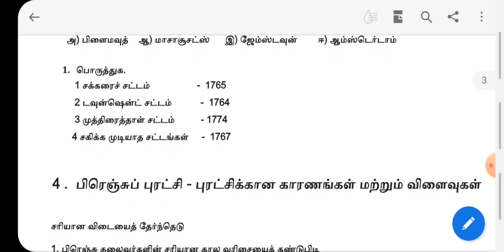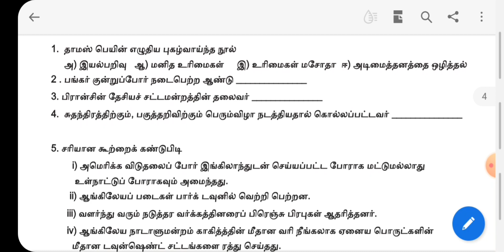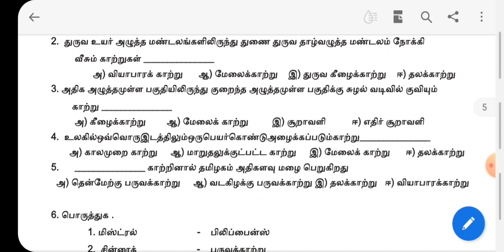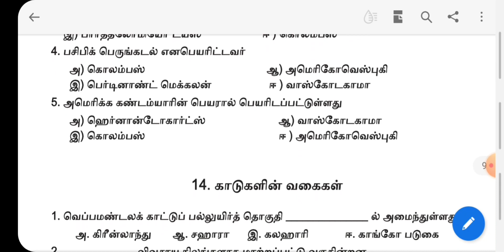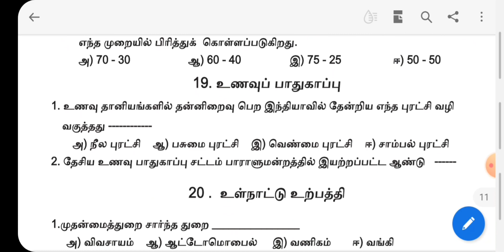10th Std Social Refresher Course Module Evaluation Questions from 1 to 20... T/M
வணக்கம்.

10th Std சமூக அறிவியல் புத்தாக்க பயிற்சி கட்டகம் மதிப்பீடு வினா இந்த காணொளியில் மூலம் எளிமையாக பார்க்கலாம்.

நன்றி.

@Teachers Hi Tech